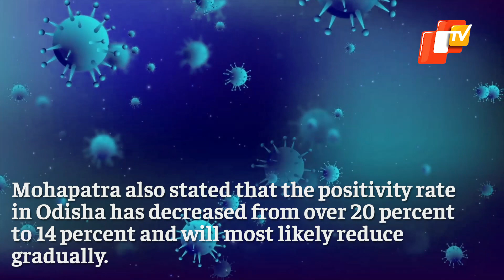Odisha Government Seeking Expert Opinion On Lockdown: Odisha Health Director | OTV News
Odisha government is currently seeking expert opinion on lockdown extension in the state. Odisha Health Services Director Bijay Mohapatra on Thursday (May 27) stated that the government is currently reviewing the Covid-19 situation in the state and a decision regarding lockdown extension will be taken only after getting opinions of experts.